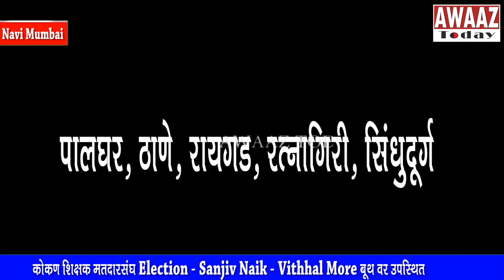कोकण शिक्षक मतदारसंघ Election - Sanjeev Naik & Vithhal More बूथ वर उपस्थित